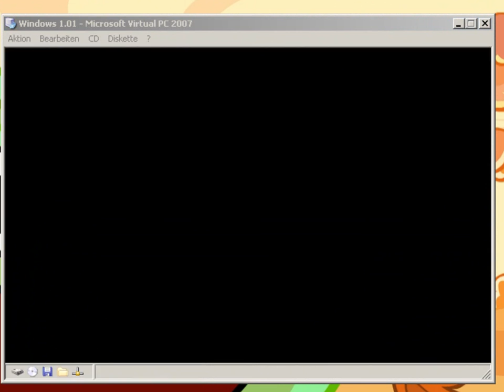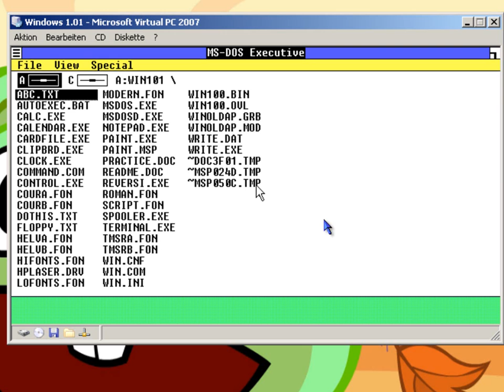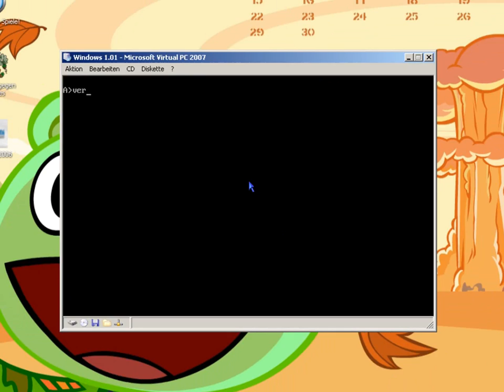Windows 1.01 IN Virtual PC 2007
Coming Soon... Microsoft Memphis (Windows 98 Beta 3) Build 1658